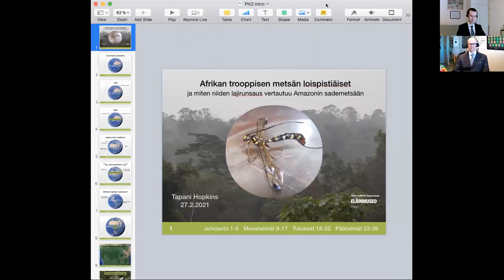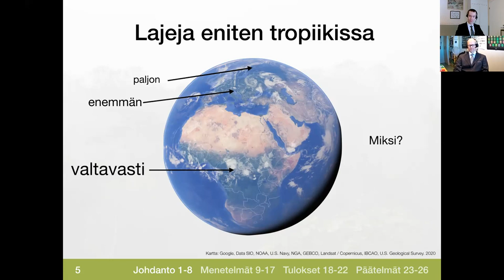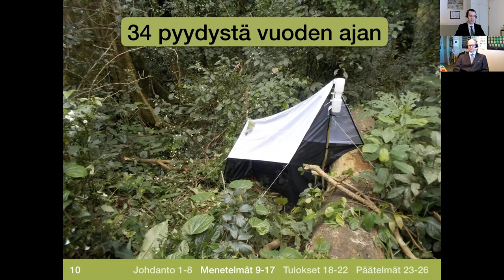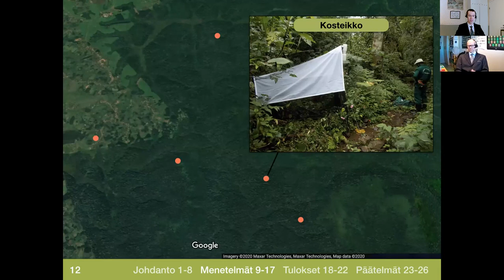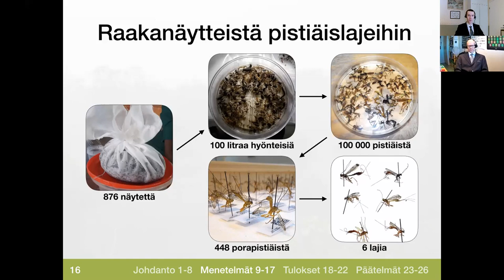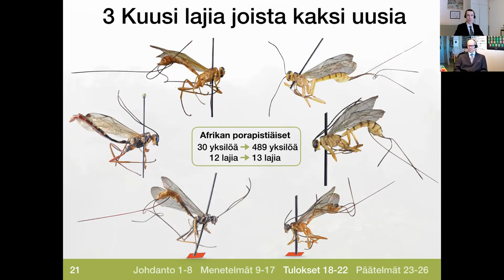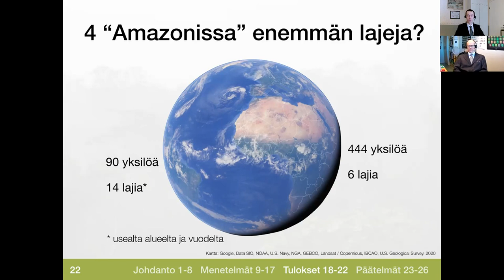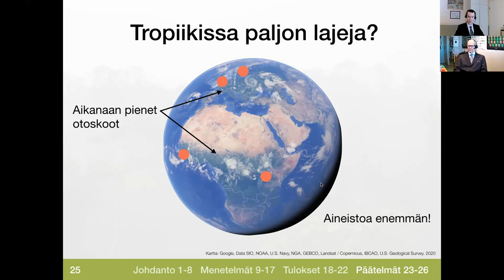Lectio praecursoria (tekstitetty / textning / subtitles)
Väitös Ugandan trooppisen metsän loispistiäisistä, joka pidettiin etänä lauantaina 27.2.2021. Lectio praecursoria eli johdanto. Koko tilaisuus
Videon- ja äänenlaatu on toisinaan mitä on, mutta tekstitykset löytyvät.

Disputation om parasitsteklarna i Ugandas tropiska skog, som hölls online (på finska) 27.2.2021. Lectio praecursoria, d.v.s. inledning. Hela disputationen
Undertexter på svenska. Dessa kan vara bra att ha även om man kan finska, eftersom kvalitén på videon och ljudet varierar.

PhD defence on the Darwin wasps of Ugandan tropical forest. The defence was held online (in Finnish) 27 Feb 2021. This is the Lectio praecursoria, or introduction. Entire defence
Subtitles (CC) available in English. May be useful even if you know Finnish, since video and sound quality varies.